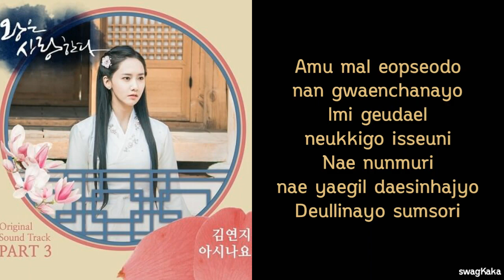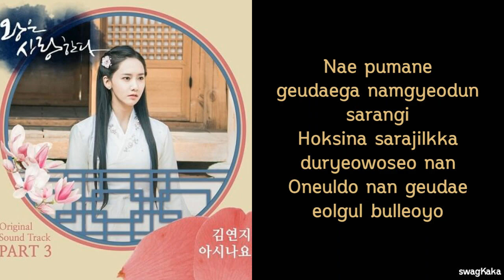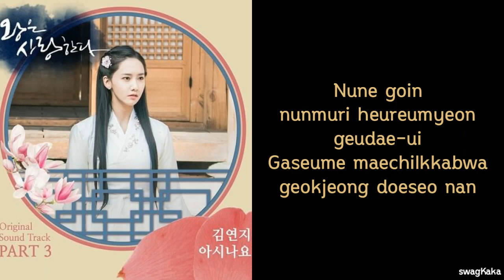KIM YEON JI – DO YOU KNOW (아시나요) Color Coded Lyric | Or | swagKaka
❤ Artist = KIM YEON JI
❤ Song = DO YOU KNOW (아시나요)